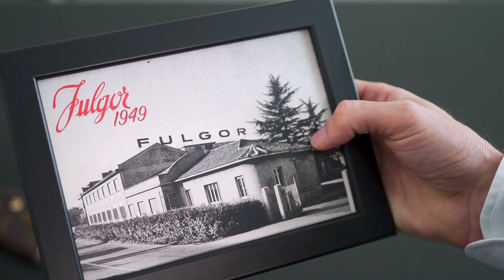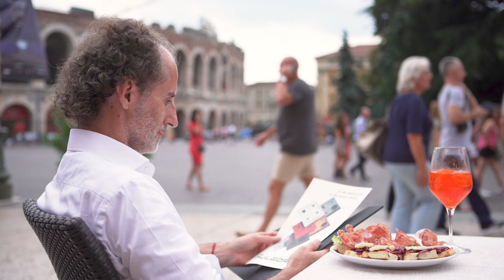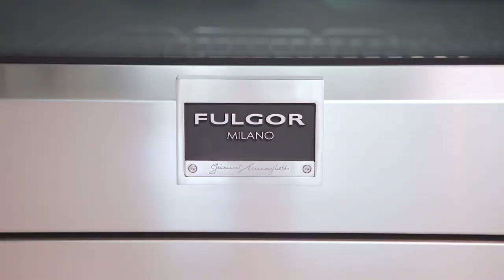Fulgor Milano - Passione Italiana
Fulgor Milano 70th anniversary 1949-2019
Fulgor celebrates its 70th anniversary in the name of the values it has embraced since the beginning: a passion for design, style, detail, and quality both in the kitchen and in cooking.
Thanks to the love of the Meneghetti family and the relentless work of the R&D team, Fulgor Milano extends the scope of its offer by launching a new series for the international markets, distinguished by the best available design and technology.